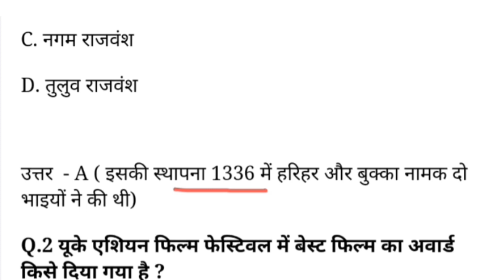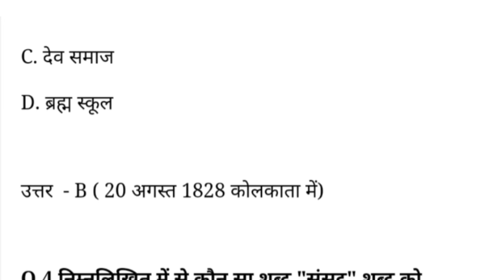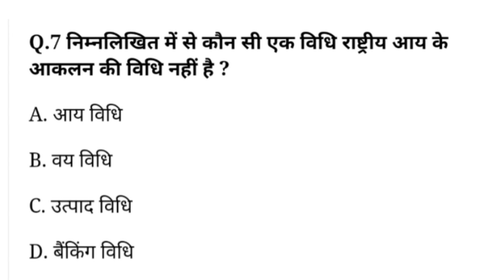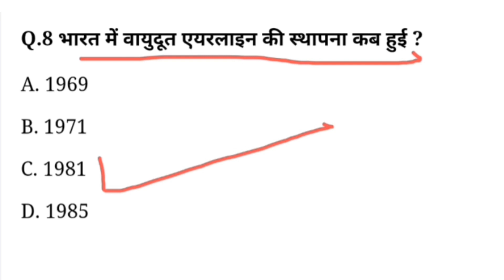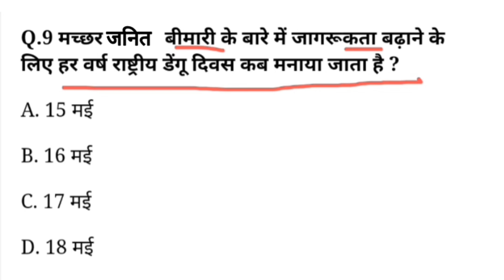GK Revision Questions || General knowledge Questions For Competition || GK Quiz 2023 | New GK Quiz